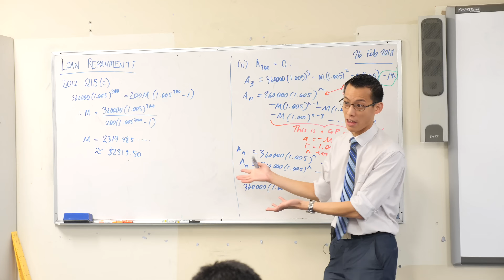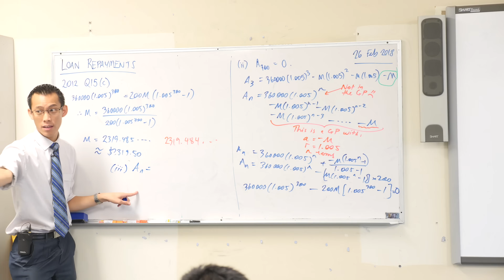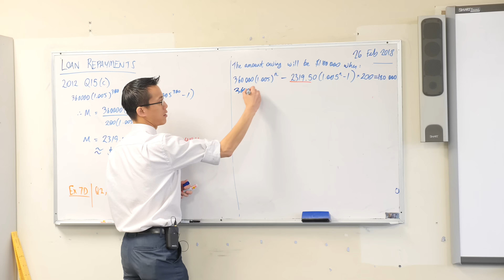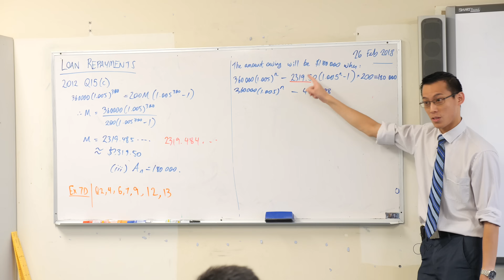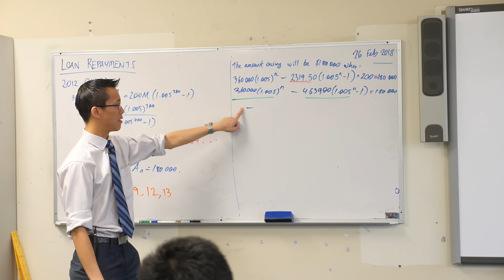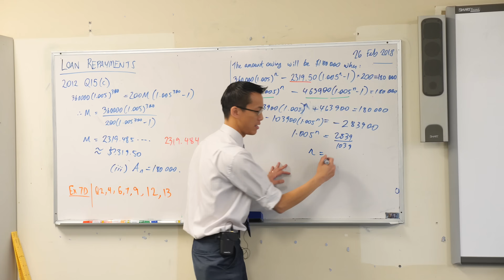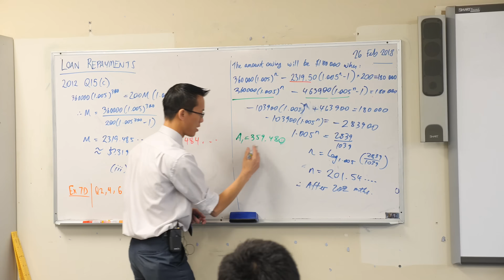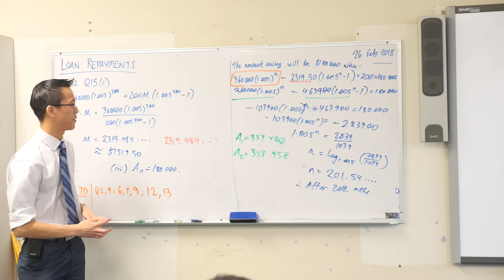Financial Series - Loan Repayments (3 of 3: Interpreting the answer)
My microphone ran out of battery for this lesson - sorry it's hard to hear, figured I would upload the video anyway!